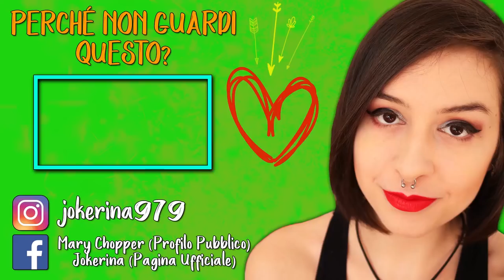FIKI FIKI NEI CESPUGLI | THE SIMS 4 #9